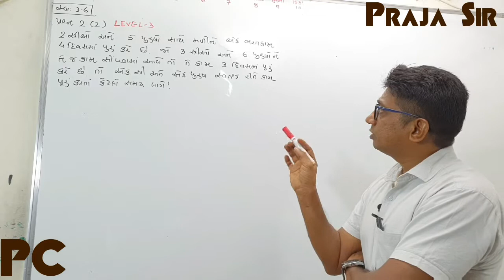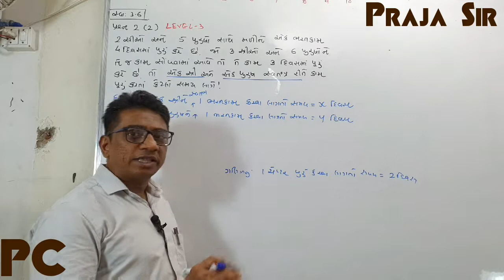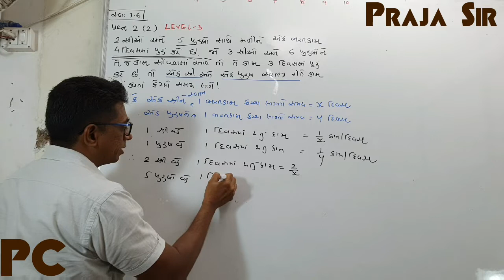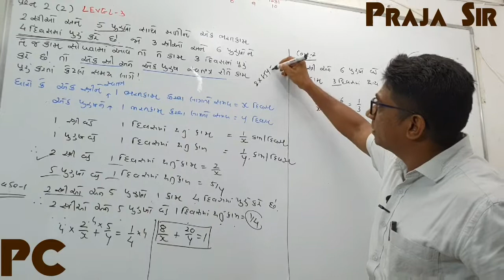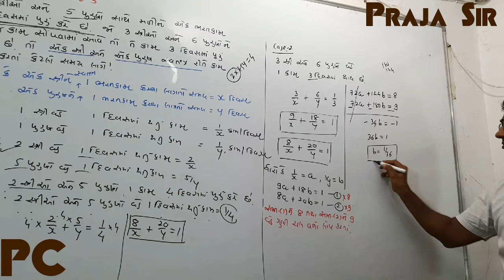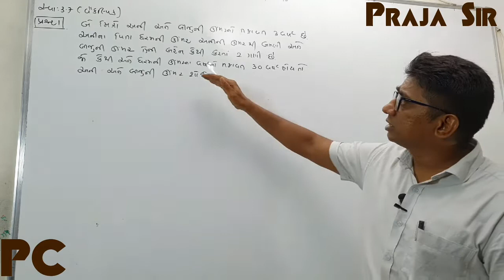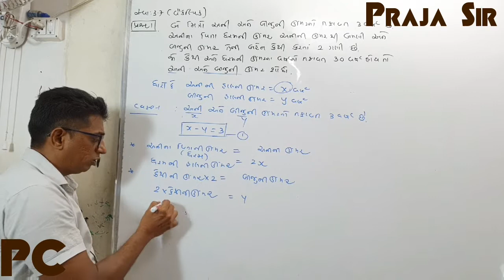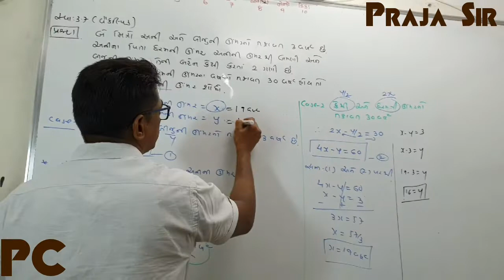Part14 kam no dar std10 ch3 maths ex3.5